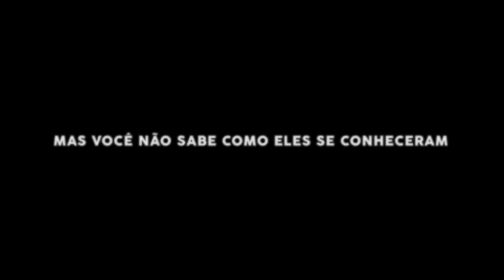VEM AÍ: Turma da Mônica Origens | Série Original Globoplay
Toda história tem um começo! E esse aqui eu garanto que é o mais fofo de todos.
TurmaDaMônicaOrigens vem aí pra fazer você se apaixonar ainda mais por esses queridos. 🥰